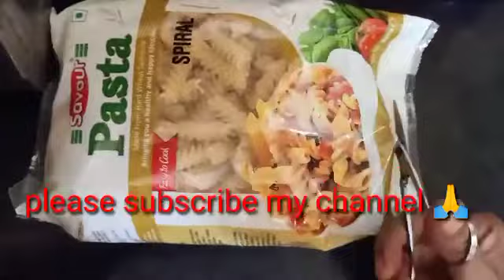Bengali vlog#my morning routine(অসময়ের কাঁঠাল রান্না) perfect lifestyle maker s/blog/recipe/cookin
hello friend welcome back to my channel.l hope you will like the video. please click the like button and give feedback in the comments section. also pleas share if you didn't subscribe yet please subscribe and don't forget to hit the beel icon.